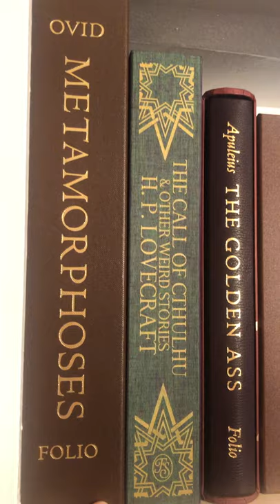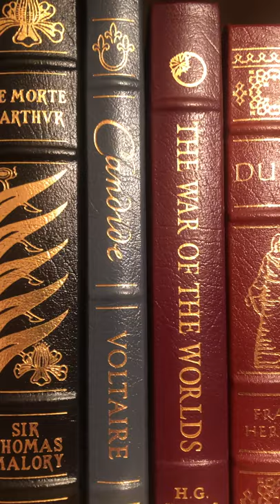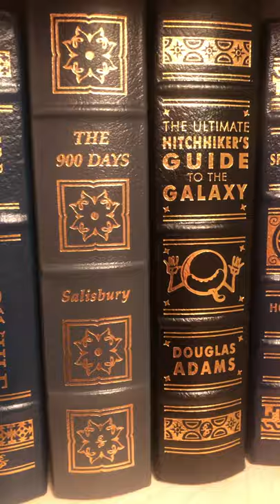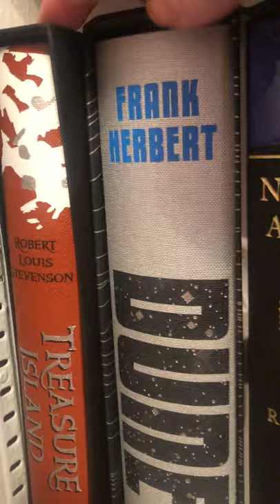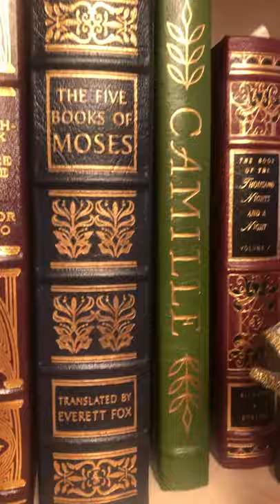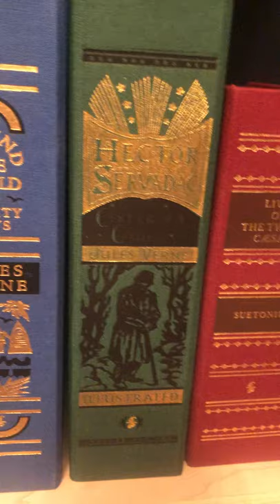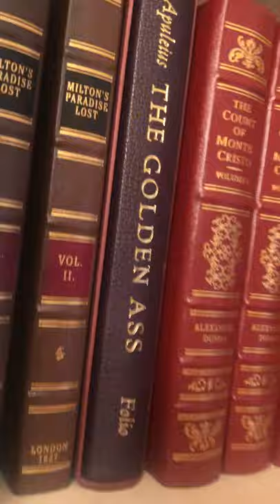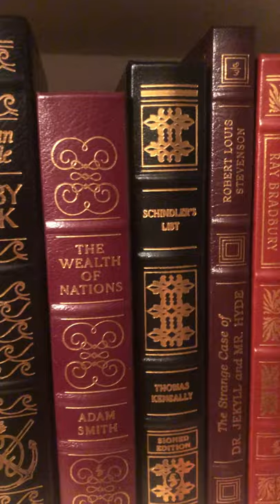Easton Press & FS Leather Library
A tour of my library with regular and limited editions of Easton Press and Folio Society books.